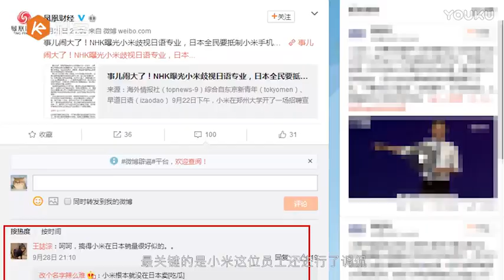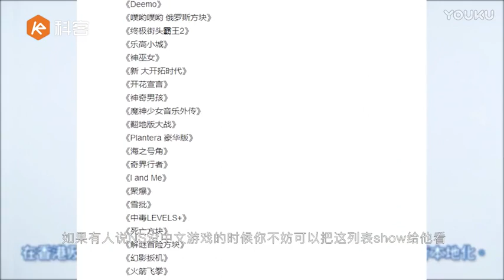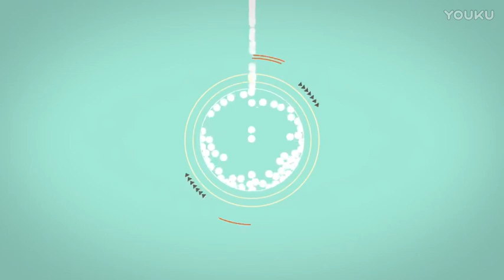华为Mate 10真能打败iPhone X？小米员工惹大麻烦被网友喷